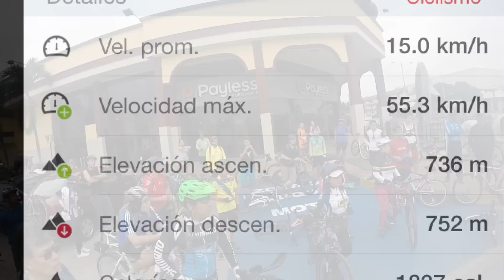Biking - La Alborada-Calicanto y regreso (14 Jun 2015) con Ecuador Aventura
Ruta: Plaza Mayor (La Alborada-Vía a La Costa Hasta el Km 22-Calicanto y regreso hasta Ciudad Celeste. (Guayaquil-Guayas-Ecuador)